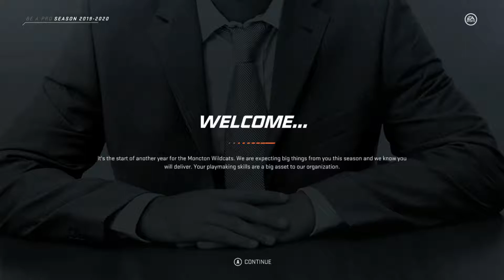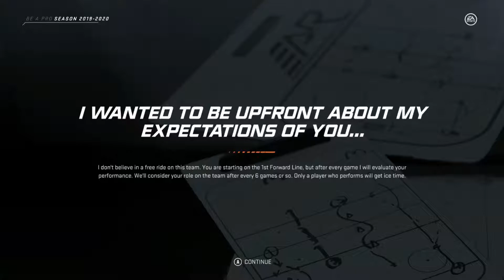Meet Nikita Bakos - NHL 20 Be A Pro | Ep 1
Meet Nikita Bakos the newest NHL superstar.
We start a NHL Be a Pro mode!!!